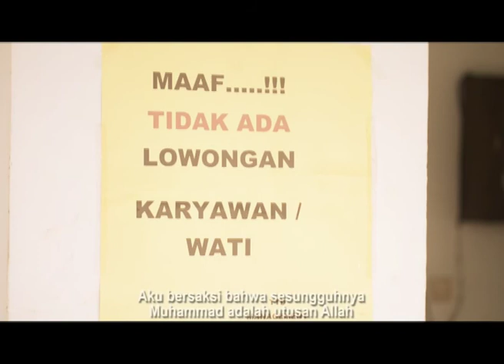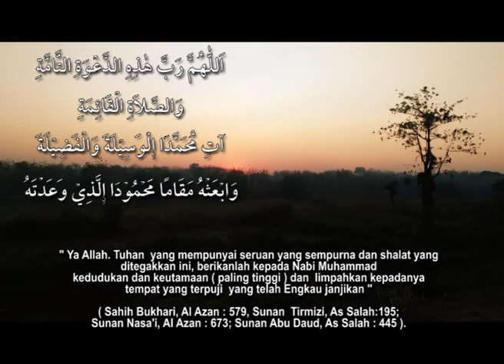Tayangan Syiar | Adzan Magrib TVRI Jawa Timur 2019-2020 | Ardo Suharno